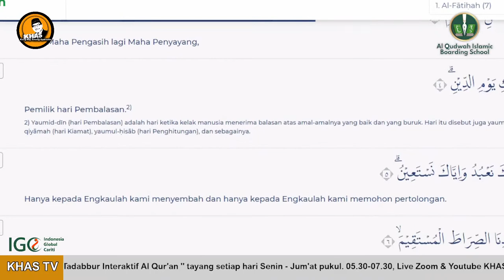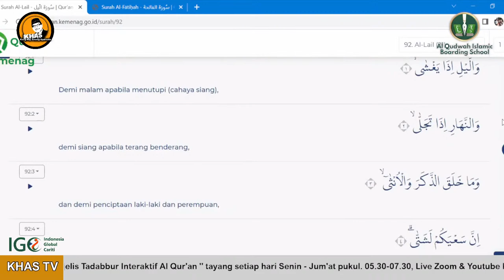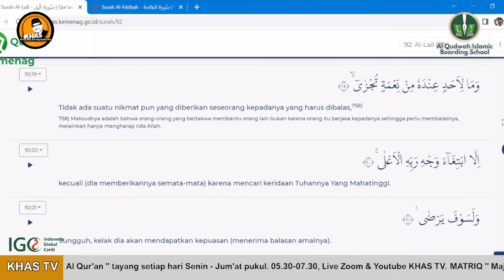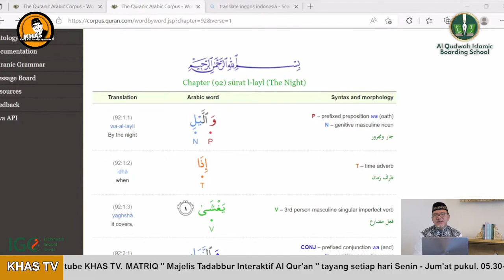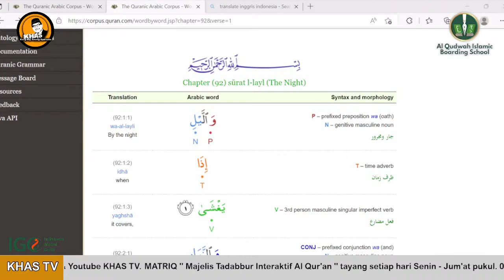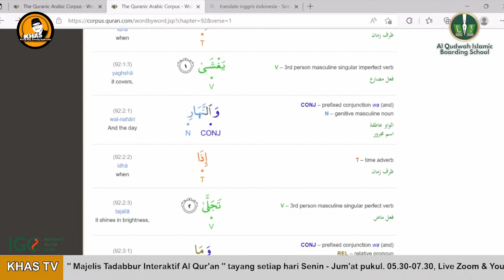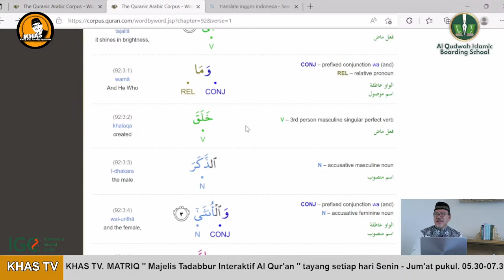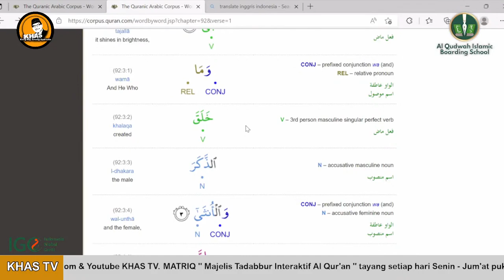[ LIVE ] MATRIQ Episode237 " Tadabbur Surah Al Lail (Malam) Ayat 4 "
Kajian Majelis Tadabbur Interaktif Al-Qur'an (MATRIQ)

Tema Kajian:
" Tadabbur Surah Al Lail (Malam) Ayat 4 "

Narasumber:
- K.H. Amang Syafrudin, Lc., MM.

Hari/Tgl. : Selasa, 19 Juli 2022
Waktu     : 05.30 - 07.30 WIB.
Tempat   : ZOOM Meeting & Youtube KHAS TV

Kami mengundang bapak/ibu/saudara/saudari/siapapun yang ingin menambah ilmu dan menguatkan keimanan untuk dapat hadir pada Kajian tersebut.

Kajian ini terbuka untuk umum dan tidak berbayar. Dipersilahkan bagi bapak/ibu/saudara/saudari berkenan untuk mengajak peserta yg lainnya 🙏

Terimakasih atas perhatiannya, kami ucapkan jazaakumullahu ahsanal jazaa.